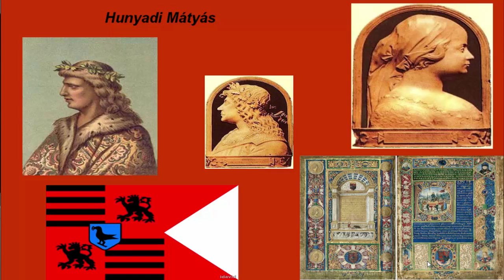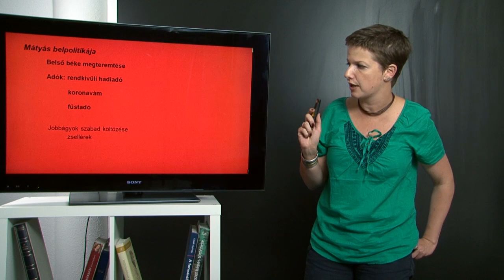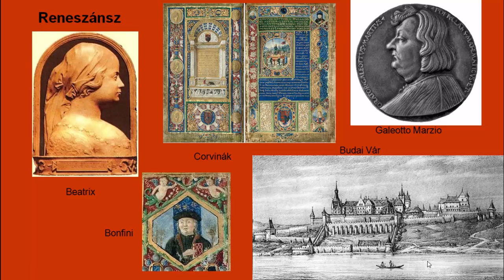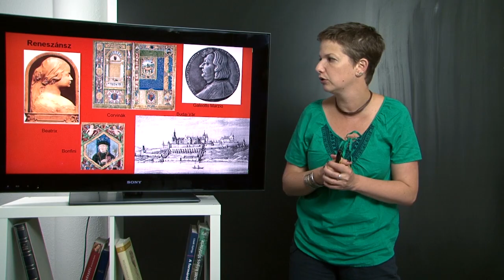Hunyadi Mátyás uralkodása és reneszánsz udvara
Hunyadi Mátyás magyar király. Nevezik Corvin Mátyásnak, az igazságos Mátyás királynak, hivatalosan I. Mátyásnak, de a köznyelv egyszerűen mint Mátyás királyt emlegeti. Aláírásában a Mathias Rex (Mátyás király) tűnik fel. Magyarországon 1458 és 1490 között uralkodott. 1469-től cseh király, 1486-tól Ausztria hercege. A magyar hagyomány az egyik legnagyobb magyar királyként tartja számon, akinek emlékét sok népmese és monda is őrzi.